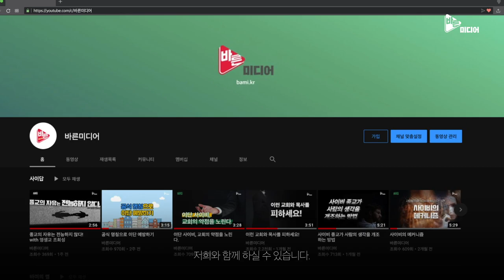유대인들은 백 투 예루살렘을 어떻게 생각할까?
제3성전 건축은 극단적 세대주의자들의 종말 시간표 속에 중요한 위치를 꿰찼고, 종말을 사는지, 종말을 위해 사는지 모를 사람들을 양산해냈습니다.

비밀(?)을 들춰내고야 말겠다는 욕망이, 그날과 그때는 아무도 모른다는 말씀을 애써 무시하는 동력이 되었습니다.

다시 오실 주님을 기다리는 것이야 당연하다마는, 성경을 아무리 읽어도 뒤틀린 일상에 갇혀 제3성전을 목 빼고 기다리라는 말씀은 찾을 수 없습니다.